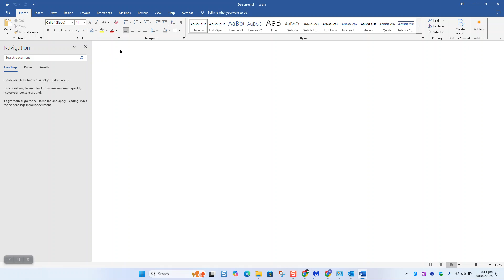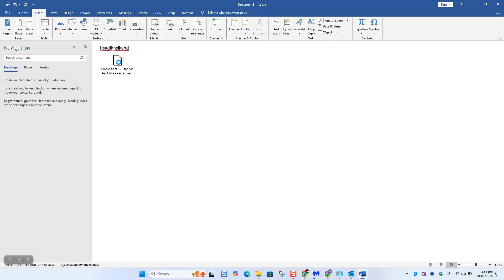How to insert an outlook email into a word document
Learn how to quickly insert an Outlook email into a Word document for easy reference and documentation. This step-by-step guide will show you different methods to seamlessly embed emails, including attachments.